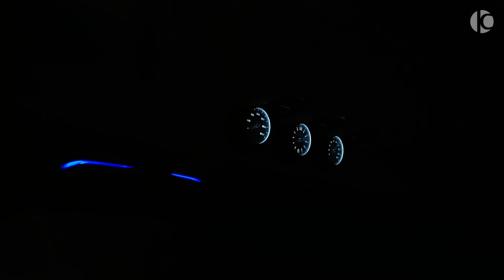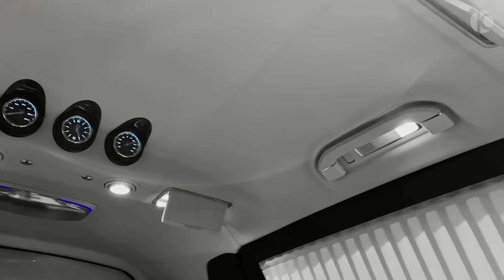$1.8M Mercedes-Maybach PULLMAN V12 GUARD VR9 Armoured - Ultra Luxury Limousine!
Armoured Mercedes-Maybach PULLMAN S 600 L - Interior and Exterior Design

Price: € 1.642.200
Camera: Sony A6500 + iPhone Xs Max
Location: Bremen/Germany